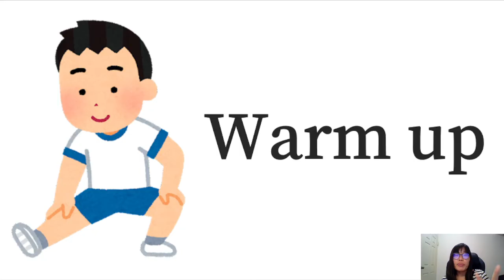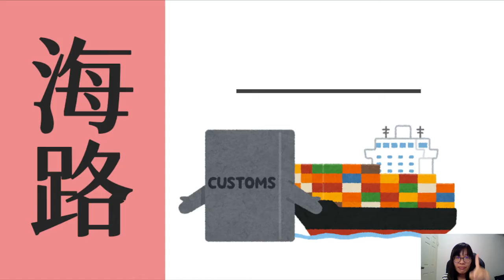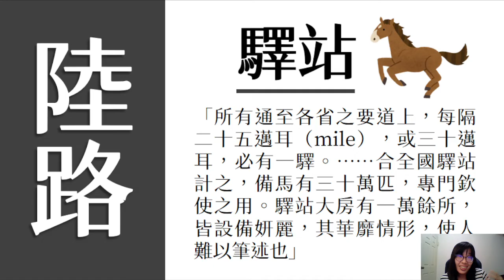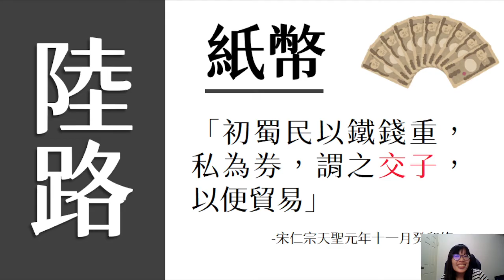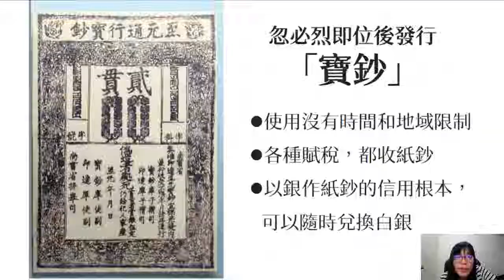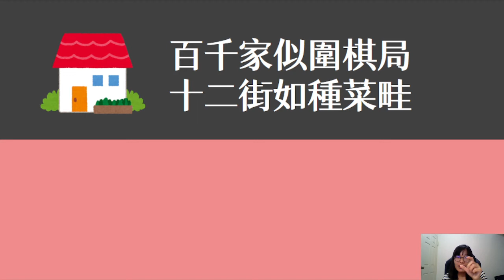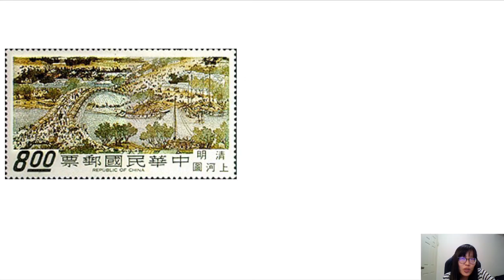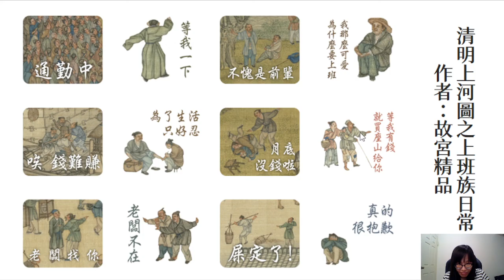八年級中國史：宋元時期的貿易與城市生活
八上第三課宋元時期的民族互動

宋元時期的貿易與城市生活

授課教師：高雄市陽明國中吳宜蓉教師
簡報製作：高雄市陽明國中吳宜蓉教師